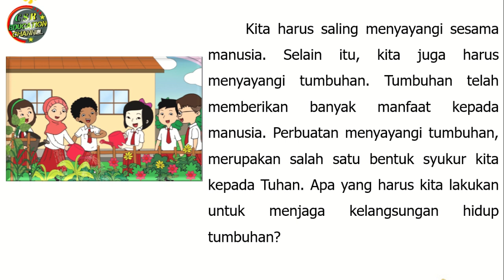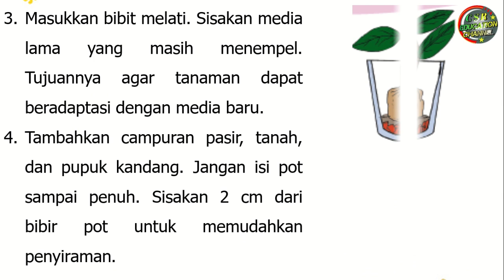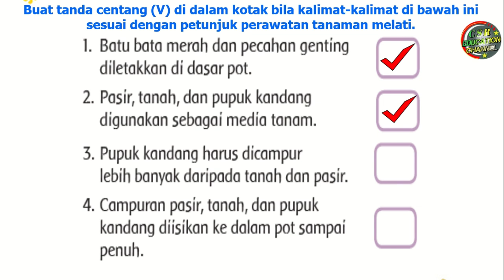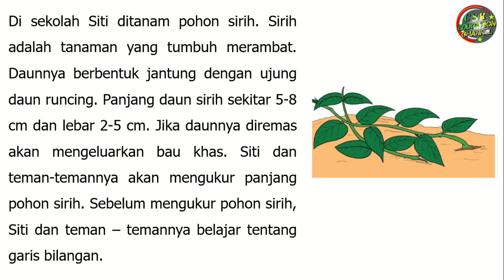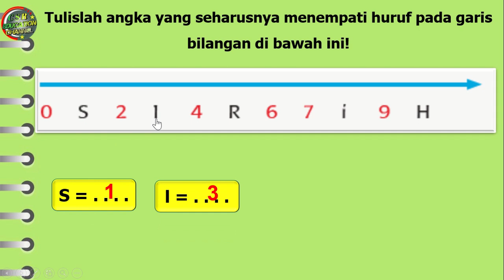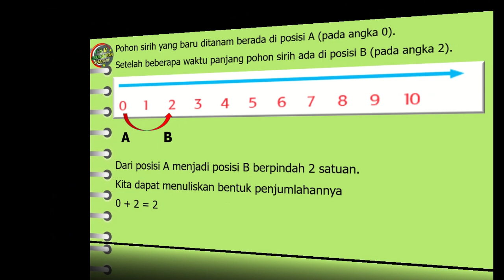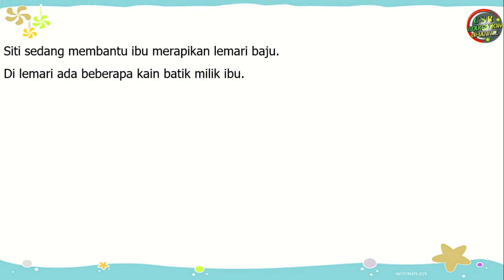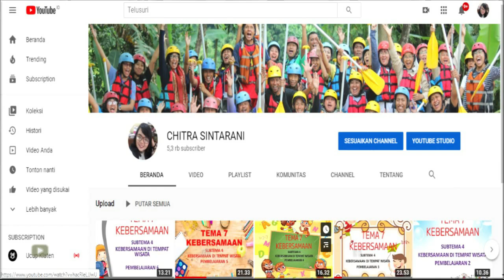Kelas 3 Tematik : Tema 2 Subtema 3 Pembelajaran 1 (Menyayangi Tumbuhan dan Hewan)